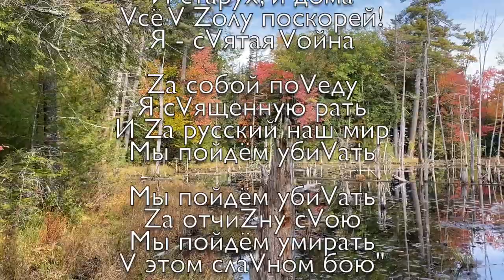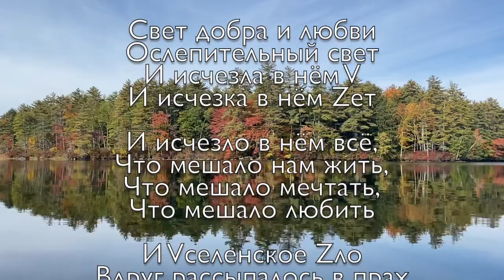"Vселенское Zло", Слава Гауфберг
Стихи и видео Славы Гауфберга